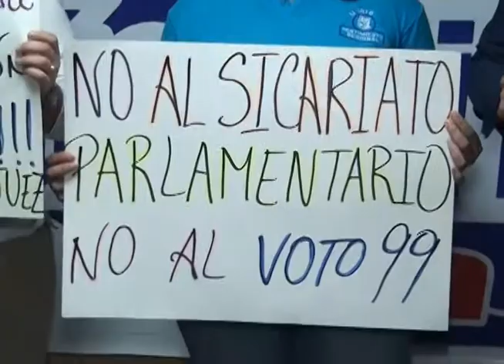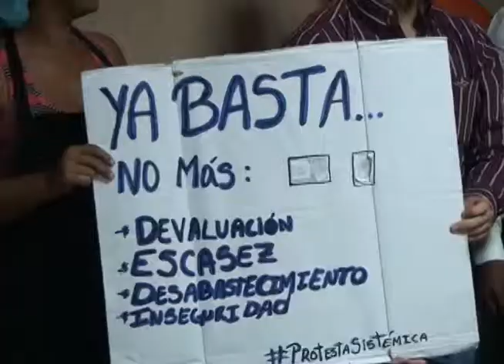18 10 13 NOTA MARIA ARANGURE REACCIONA SOBRE ADMISION DEL TSJ